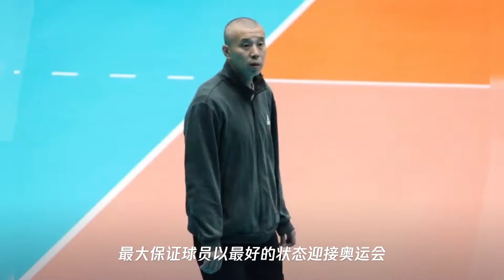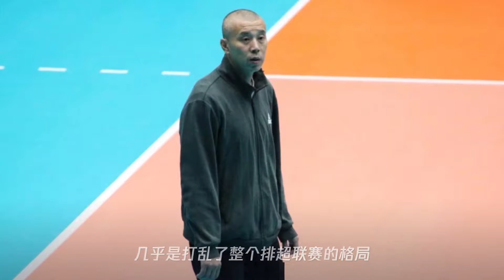保驾护航!天津女排备战新赛季,郎平派两位助教,保障朱婷健康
➤Thanks收看！